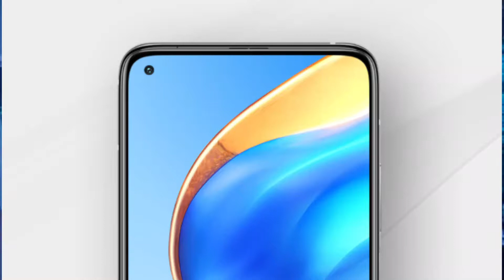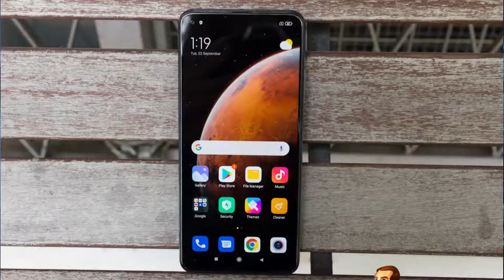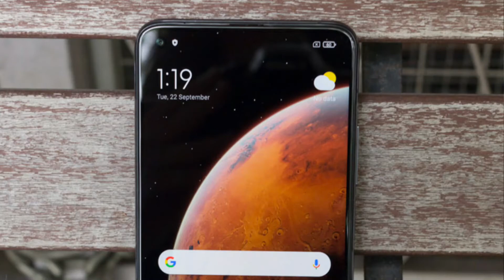🔥Xiaomi Mi 10T | Mi 10T Pro Price in Pakistan With Review | Should You Wait?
AoA in this video i am going to tell you about the MI 10T pro and Mi 10T price in Pakistan with complete specifications. Hope you like it.